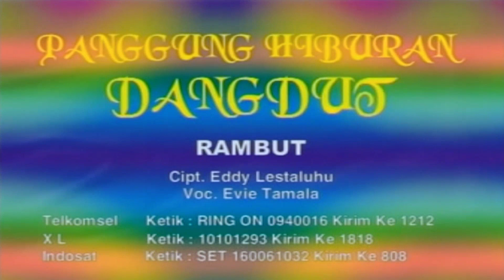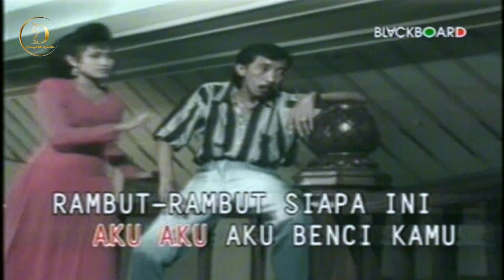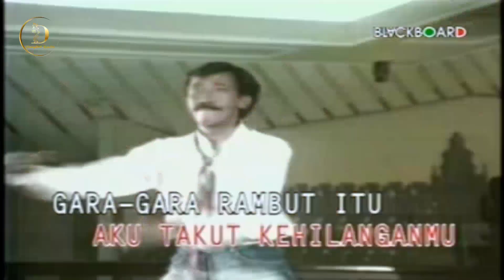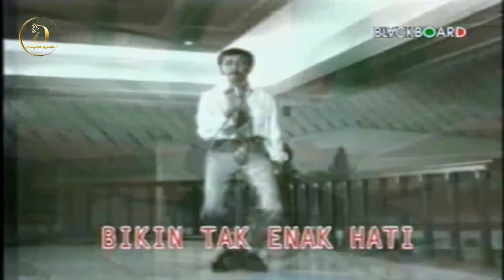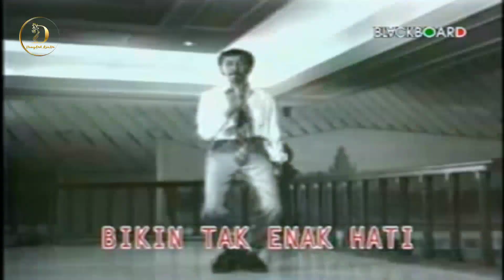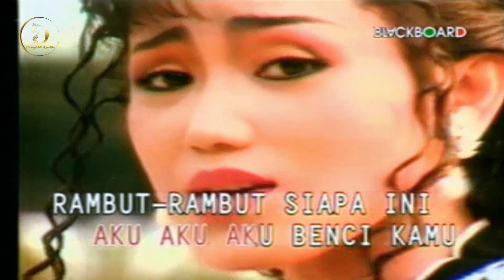Evie Tamala - Rambut (Original VCD Karaoke)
Title : Rambut
Artist : Evie Tamala
Songwriter : Eddy Lestaluhu
Album : 𝙋𝙖𝙣𝙜𝙜𝙪𝙣𝙜 𝘿𝙖𝙣𝙜𝙙𝙪𝙩 𝙃𝙞𝙗𝙪𝙧𝙖𝙣 𝘽𝙞𝙣𝙩𝙖𝙣𝙜 𝙄𝙙𝙤𝙡𝙖 𝙑𝙤𝙡. 1
Produksi & Distributor : 𝙂𝙋 𝙍𝙚𝙘𝙤𝙧𝙙𝙨 / 𝘽𝙇𝘼𝘾𝙆𝘽𝙊𝘼𝙍𝘿 / 𝙋𝙏. 𝘼𝙧𝙜𝙖 𝙎𝙬𝙖𝙧𝙖 𝙆𝙚𝙣𝙘𝙖𝙣𝙖
Release : 2006

𝙏𝙊𝙉𝙏𝙊𝙉 𝙅𝙐𝙂𝘼 𝘼𝙇𝘽𝙐𝙈 𝙇𝘼𝙄𝙉 𝘿𝘼𝙍𝙄 𝙂𝙋 𝙍𝙀𝘾𝙊𝙍𝘿𝙎 / 𝘽𝙇𝘼𝘾𝙆𝘽𝙊𝘼𝙍𝘿 / 𝙋𝙏. 𝘼𝙍𝙂𝘼 𝙎𝙒𝘼𝙍𝘼 𝙆𝙀𝙉𝘾𝘼𝙉𝘼

𝙉𝘽.
𝙅𝙖𝙣𝙜𝙖𝙣 𝙇𝙪𝙥𝙖 𝘽𝙚𝙡𝙞 𝙆𝙖𝙨𝙚𝙩 & 𝙑𝘾𝘿 𝙣𝙮𝙖 𝙔𝙖𝙣𝙜 𝙊𝙧𝙞𝙜𝙞𝙣𝙖𝙡 𝙙𝙞 𝙏𝙤𝙠𝙤² 𝙆𝙖𝙨𝙚𝙩 𝙆𝙚𝙨𝙖𝙮𝙖𝙣𝙜𝙖𝙣 𝘿𝙞 𝙆𝙤𝙩𝙖 𝘼𝙣𝙙𝙖 𝙅𝙞𝙠𝙖 𝙈𝙖𝙨𝙞𝙝 𝘼𝙙𝙖 𝙎𝙩𝙤𝙘𝙠.